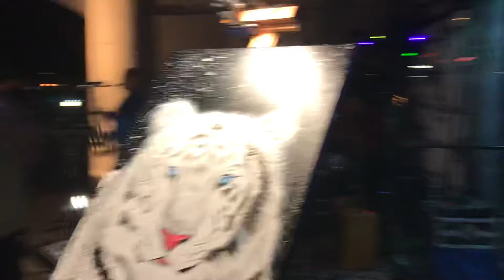Al Scholl Live Art with Crucial Blend at Cali Strong 2/20/2021